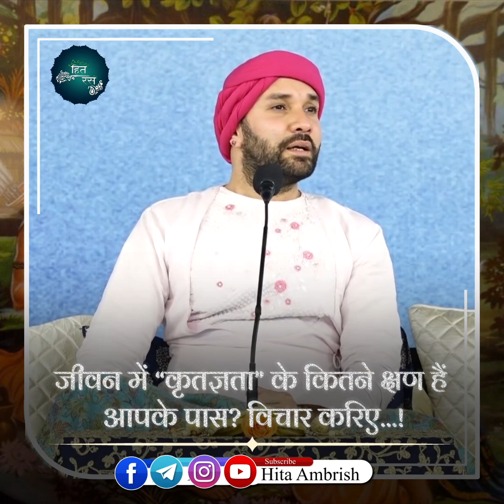जीवन में “कृतज्ञता” के कितने क्षण हैं आपके पास विचार करिए…! | Shree Hita Ambrish Ji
जीवन में “कृतज्ञता” के कितने क्षण हैं आपके पास विचार करिए…!

► Join Now Shree Hita Ambrish Ji Official Whatsapp Broadcast.Just follow these easy steps given below.
2:-Send a Whatsapp Message With Your name and city.
3:-Now you'll recieve information on discourses, special telecast and updates